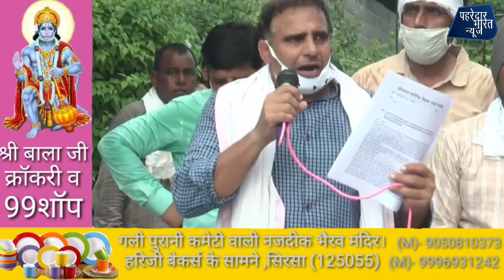पीटीआई ने घेरा चौधरी रंजीत सिंह का घर।1 अक्टूबर को सीएम से मिलेंगे।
पहरेदार भारत न्यूज